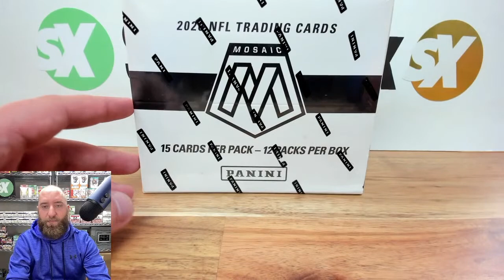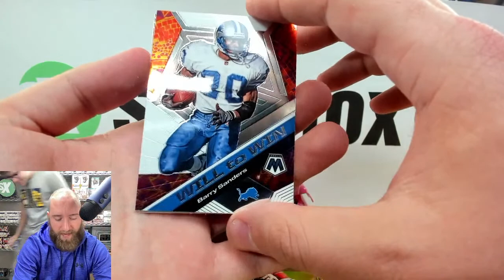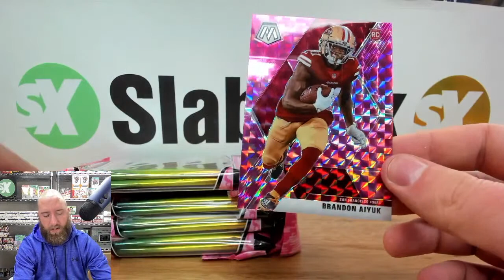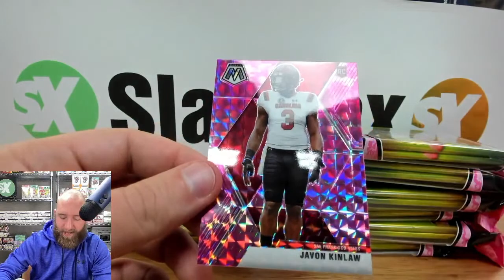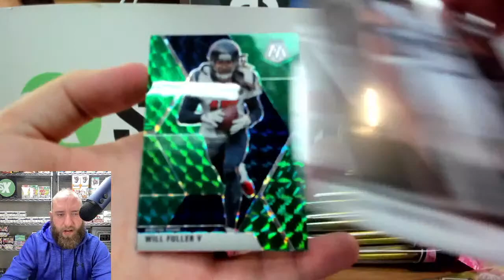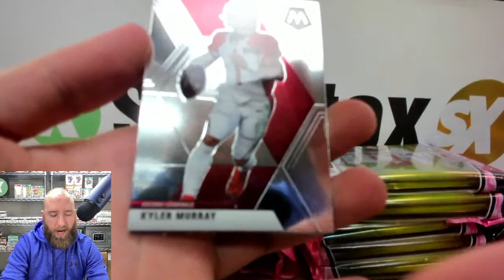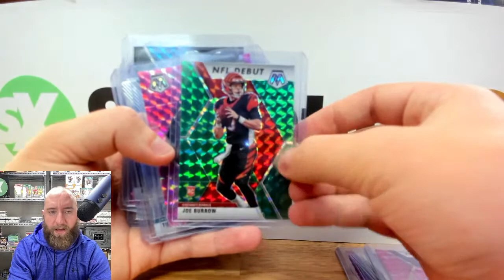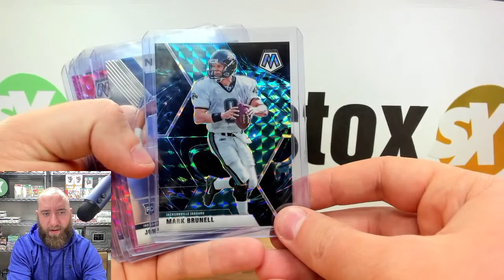Opening Tons of 2020 Mosaic Football Cello Packs 🏈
Track where we're at in the opening and which team you have:

Today, we're breaking 2020 Mosaic Football Cello packs in search of Genesis Rookie Cards! Even if you don't have spots in the break, we're happy to have you here!